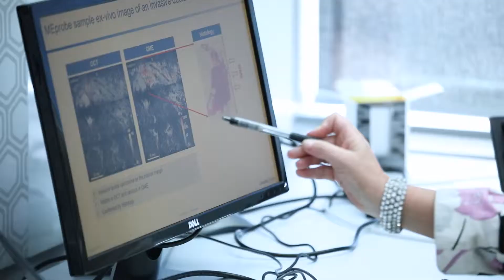Improving Breast Cancer Surgery - WA Innovator of The Year 2018 Finalist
OncoRes Medical. MRprobe - An Intraoperative Medical Imaging Device

OncoRes Medical provides surgeons with a high resolution, handheld imaging probe to dramatically increase surgical accuracy and effectively remove tumour during surgery. The technology can substantially improve patient outcomes in breast-conserving surgery and beyond.